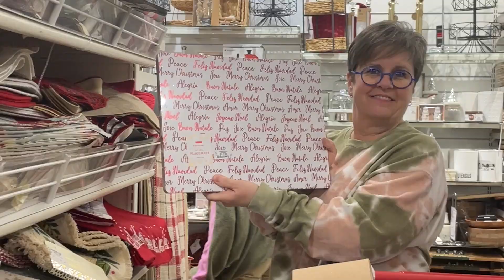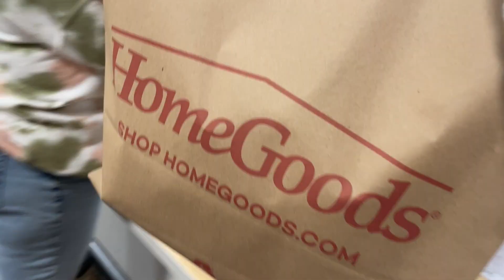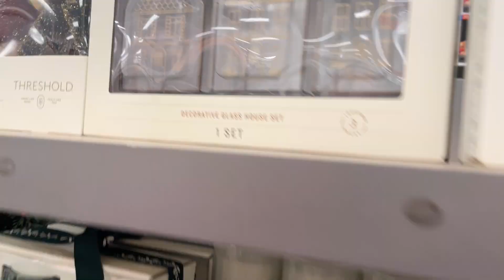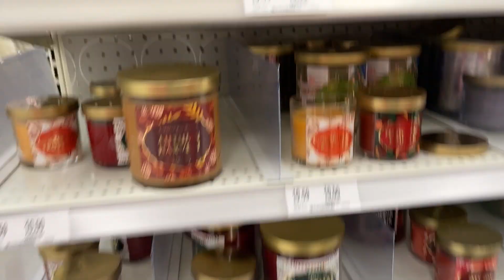Early CHRISTMAS Shopping! | Shop with us at HOME GOODS & TARGET | +Announcing Tatum’s SECRET PROJECT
I’m in New York and it’s basically November, which means it’s basically Christmas, which means we basically MUST go shopping for Christmas decorations! Come along with Tatum, my mom, and I as we shop at Home Goods and Target!